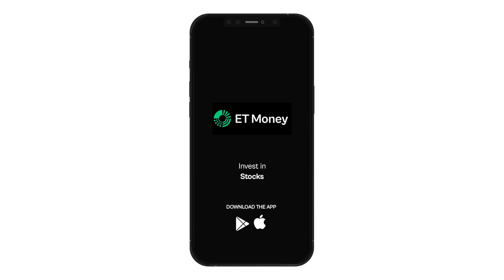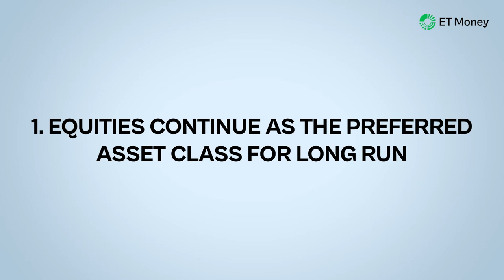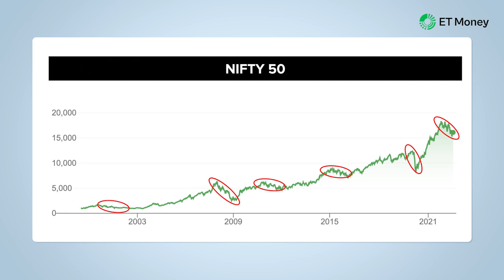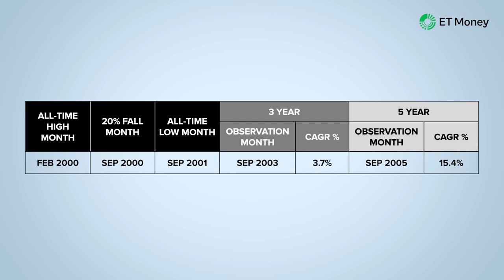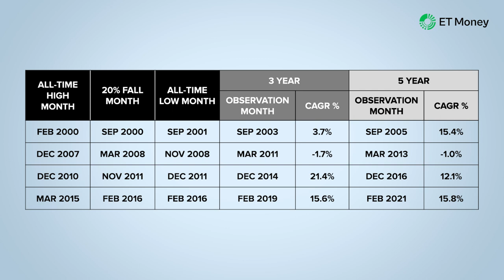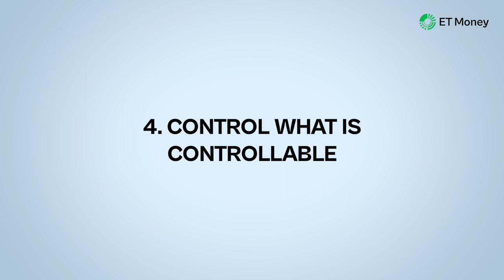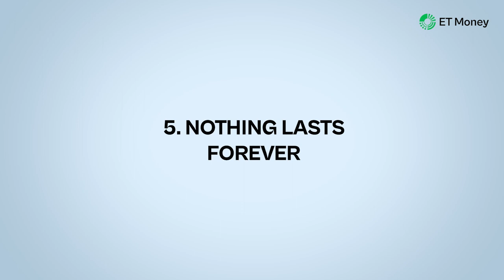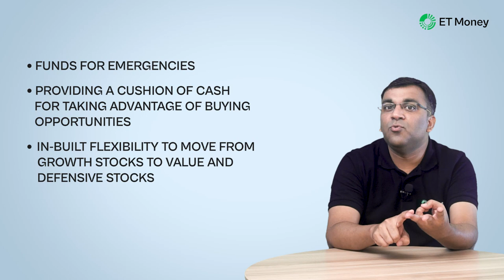Surviving The Bear Market | Current Market Crash | ET Money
A bear market is a time of great uncertainty for investors. The stock markets are down by at least 20% from its all-time high there is a lot of pessimism about the future there are whispers of a recession people are being laid-off companies are postponing projects commodity prices are going up etc. As a result of all this, many investors panic and start pruning down their equity holdings which is something that is happening in India as well although this time it’s the foreign investors who have turned towards the exit. So in this video, we shall look at some data and some specific strategies that retail investors can employ to better survive this bear market period.

EQUITIES CONTINUE AS THE PREFERRED ASSET CLASS FOR LONG RUN
If you’ve been investing for sometime now surely you’ll agree with me that every asset class has some degree of volatility. Equities, bonds, gold, crypto, everything which also includes your friendly-neighborhood bank fixed deposit as well which has seen interest rates range from 4 to 9% over the past decade. Of course we cannot deny the fact that equity investments come with high volatility and drawdowns which is where the risk tolerance level of an investor comes into play. Point blank stocks remain one of the best long-term investment options and are likely to generate returns in excess of other asset classes in spite of some smaller periods of negative returns like what we are seeing now.
HOLD TIGHT IN DIFFICULT TIMES
Bear markets are more common than what one assumes. When stock markets face a bear market then what it also means is that there has been an equal number of bull markets too and pleasantly, what has happened is that the value of stocks have gone up at a greater pace in those bull markets as compared to the falls in bear markets.
TEMPER YOUR EXPECTATIONS & EMOTIONS
The Nifty delivered returns of 12% in 2019 almost 15% in 2020 and a whooping 24% in 2021. In other words, the decade-old bull run had sufficiently corrupted the Indian equity investor’s expectations and it was only fair that the year 2022 gave up some of those gains. Now in a bear market, one cannot and should not expect double-digit returns from equities. Infact, one should expect low or negative returns in that period and should be ready to smartly balance the boat with other asset classes like bonds, gold and fixed deposits which have a low correlation to equities.
CONTROL WHAT IS CONTROLLABLE
There are three things you need to particularly manage when it comes to surviving a bear market. The first tip is not to dwell on your past actions or inactions. Second is to improve one’s portfolio allocation which is nothing but the way your money is kept across different asset classes like stocks, bonds, gold, property, cash, crypto etc. The third tip and a very important one is for you to rebalance your portfolio from time to time. As a risk management technique, rebalancing ensures that your portfolio moves in line with your goals.
Bear markets tend to be short-lived. In India, the average length of a bear market is about 8 months while a bull market lasts much longer averaging about 2-and-a-half to 3 years. Which effectively means that even if the stock markets are in a bear phase the companies that comprise the stock market are still innovating, still manufacturing and they continue to sell their products and services generating sales, cash flow and profits for themselves. So essentially, they are continually creating wealth and in a few months, when the bear market subsides that wealth will start getting reflected in their shareholder’s portfolio statements as well.
STICK TO YOUR FINANCIAL PLAN
You see, a good financial plan is one that is built according to your needs and your risk appetite which also includes making allowances for times like these when the stock market is going through a patchy period. These allowances include things like keeping some funds for emergencies, providing a cushion of cash for taking advantage of buying opportunities, an in-built flexibility to move from growth stocks to value & defensive stocks and of course, disciplined rebalancing to keep your goals on target.